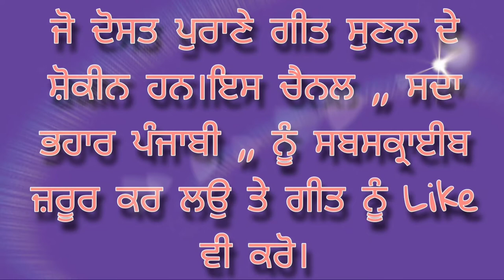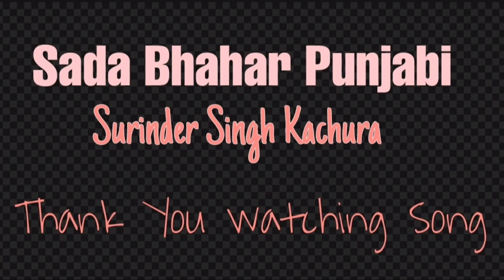Bas Beliya Ve Hon Bas Beliya - Pillu ਬਸ ਬੇਲੀਆ ਵੇ ਹੁਣ ਬਸ ਬੇਲੀਆ ||Amir Jan ||Sindhi Song